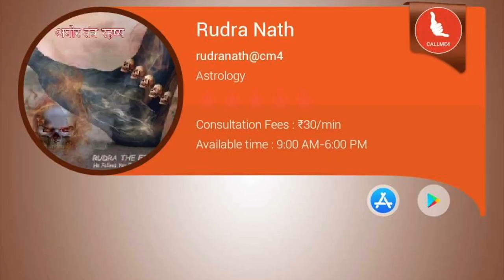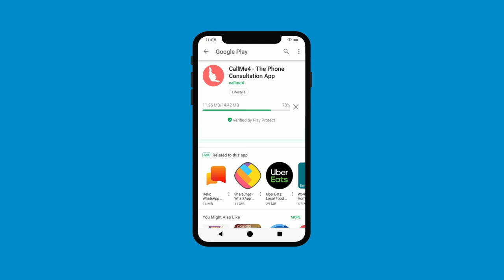रुद्राक्ष कितने और कहाँ पहने (Rudraksh Tantra Prayog 2)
साधक महादेव की तस्वीर या नागा बाबाओं को देख कर रुद्राक्ष का शिंगर करते है, लेकिन शरीर के हर स्थान पर मुखी और शंख्या का अंतर है।

m.me/aghortantrarahashya

rudranath@askme4